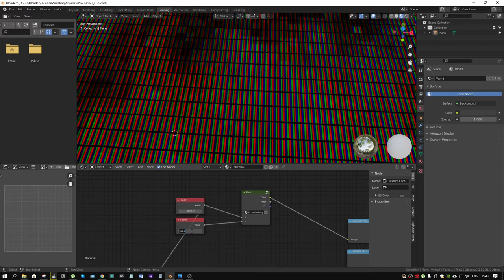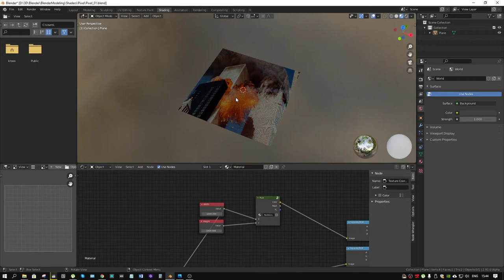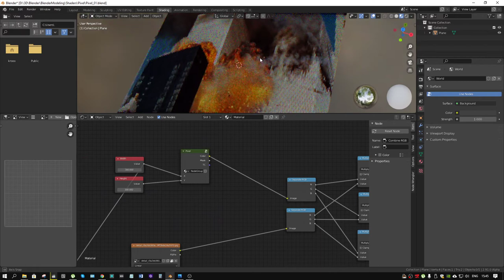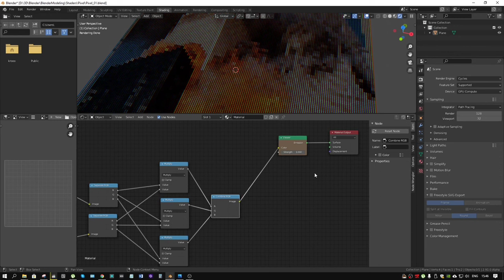Шейдер RGB экрана в blender 2.8+